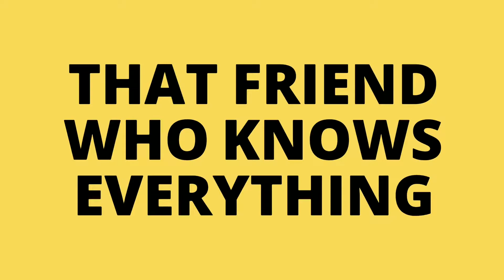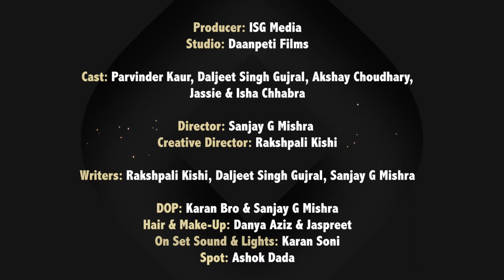That Friend Who Knows Everything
sabhi ke life me ek aisa kamina dost hota hai jo aap ke nas nas se hota hai waakif